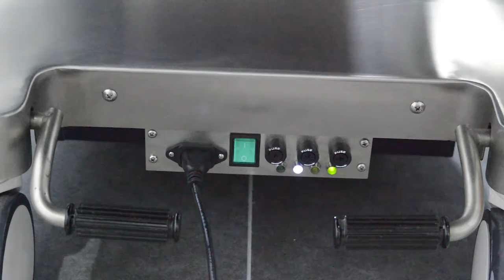YA-05E Surgical Table Positons Operation Views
Engineered for increasingly complex surgical scenes,YA-05E comes with intelligent automatic control system satisfying various demands of general surgeries.
Extra wide tabletop,extreme loading system,long horizontal sliding that can be suitable for both X-ray and C-arm.YA-05E is an ideal electric surgical table.

Model: YA-05E
Overall Size: 2060*550*700-1000mm
Maximum Safe Load ：250kg
Functions: Head plate adjustment ,Back plate adjustment ,kidney bridge,Leg  plate  adjustment ,Trendelenburg/Anti-tredelenburg,Lateral tilt,Tabletop Sliding